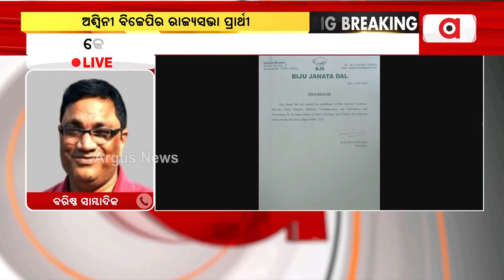ଓଡିଶାର ବିକାଶରେ ଅଶ୍ବିନୀ ବୈଷ୍ଣବଙ୍କ ବହୁତ ବଡ ଯୋଗଦାନ ରହିଛି || Ashwini Vaishnaw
ଓଡିଶାର ବିକାଶରେ  ଅଶ୍ବିନୀ ବୈଷ୍ଣବଙ୍କ ବହୁତ ବଡ ଯୋଗଦାନ ରହିଛି : ଯତୀନ ଦାସ,ବରିଷ୍ଠ ସାମ୍ବାଦିକ